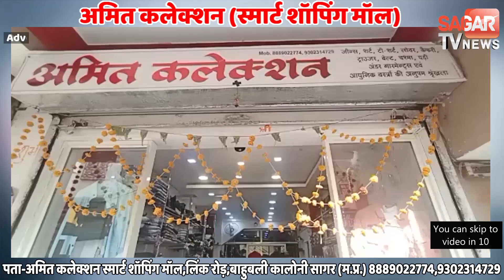जिम में डंबल से एक्सरसाइज करते हुए नज़र आये शिवराज के मंत्री || STVN INDIA || SAGAR TV NEWS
जिम में डंबल से एक्सरसाइज करते हुए नज़र आये शिवराज के मंत्री